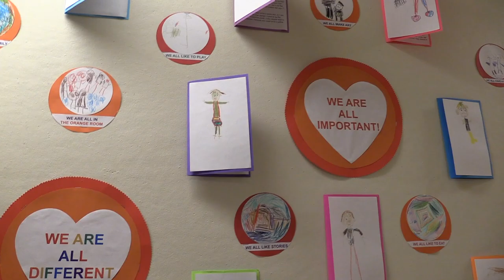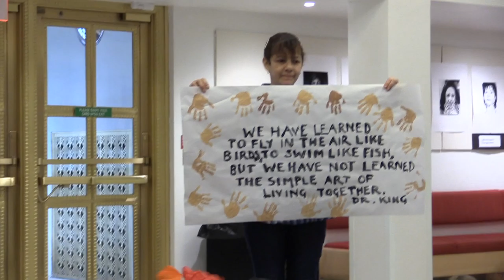Dr. King Had a Dream S3, E8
In this episode of The Life, see and learn how our youngest students honor the life, leadership, and legacy of Dr. Martin Luther King, Jr. and how they engage in the concept of the light within every human being. As a bonus, don't miss a walk through the second floor at Pearl Street, home of the Preschool, to see the joyful, exuberant art-works created by the children.